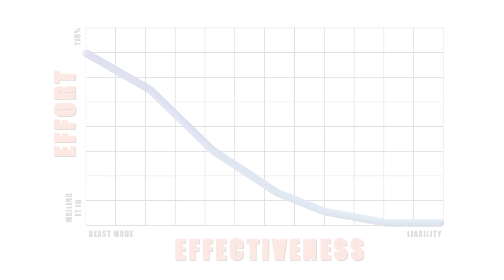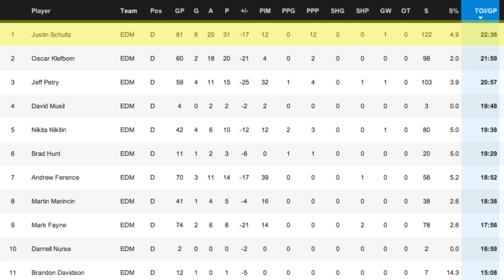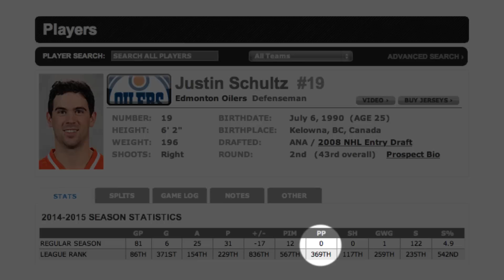Oilers Blog - Justin Schultz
I didn't coin the term, I am simply using it for this video. I searched really far back on twitter and couldn't find the origin. If anyone knows who came up with it, please let me know and I will be sure to give them credit.